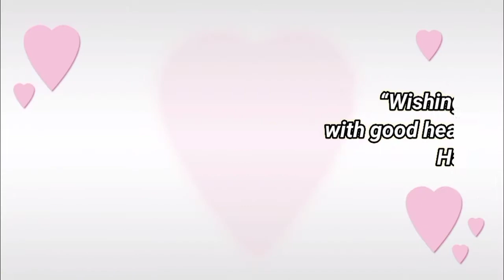Happy birthday Badrinath,birthday what's app statua(2)